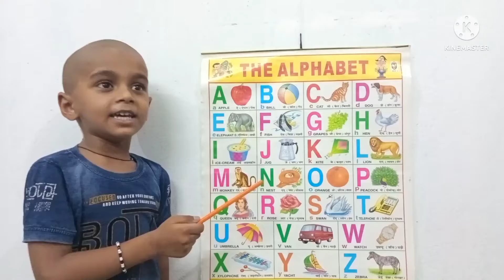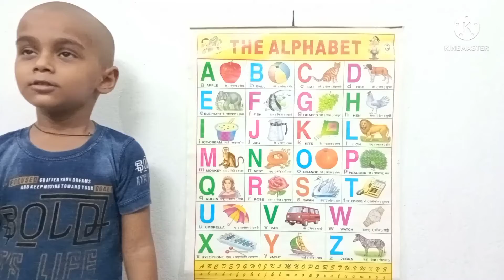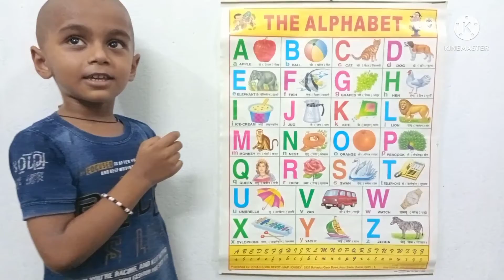a apple, b for ball ,english alphabets, english phonics sound, अ से अनार, क से कबूतर abcd songs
Hey friends !.
Welcome to Avin Kids Tv

This video will be best fir the children below the age of 5 years

abcd
abcd aur ginti
pahada
tables
a fir apple b for ball c for cat
abcd song

1) A for apple , अ से अनार , आ से आम , aa se aam , b for ball , c for cat , एबीसीडी , kids video
, Loo Loo kids tv ,alphabet song , abcd song , kids abcd song , learn abcd with me , English phonics song , phonics song , kids phonics song , hindi kids song .

2)क से कबूतर , ख से खरगोश , ka se kabutar , kha se khargosh , kha se khargosh , hindi balgeet , अ से अनार , इ से इमली , ई से ईख , i se imli , hindi kids song , हिंदी वर्णमाला , hindi varnamala , व्याकरण  , vyakaran , Loo Loo Kids Tv , hindi varnamala song , kids learning videos , abcd and hindi song .

3) hindi balgeet , english balgeet , hathi raja , lakdi ki kathi , anaar , upar pankha chalta hai , do mote choohe , hathi raja kaha chale , nani teri morni ko mor le gaye , learning song , kids balgeet song , hindi balgeet song , kids video song , Loo Loo kids video , hindi kids poem .